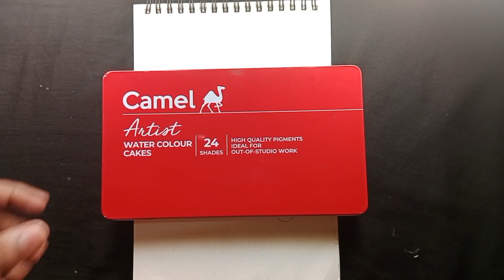"Master the Art of Painting Fish: A Step-by-Step Guide for Beginners"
In this tutorial, we'll be exploring the fascinating process of painting fish. Whether you're a seasoned artist or just starting out, this video is packed with tips and techniques to help you bring these aquatic creatures to life on your canvas.

Our skilled instructor will guide you step by step through the entire painting process, from selecting the right materials to adding intricate details that capture the shimmering beauty of fish. You'll learn about color mixing, brush techniques, and shading methods specifically tailored for fish paintings.

We'll begin by discussing the importance of reference images and how to find the perfect picture of a fish to inspire your artwork. From there, we'll explore the basic shapes and proportions that make up a fish's body, teaching you how to lay down a solid foundation for your painting.

Next, we'll dive into the exciting world of colors. Discover how to mix vibrant hues to accurately capture the unique scales, fins, and patterns of various fish species. Our instructor will provide useful tips on creating realistic texture and shine that will make your fish come alive on the canvas.

To add depth and dimension, we'll explore different shading techniques that will enhance the three-dimensional quality of your artwork. From highlighting the scales to creating the illusion of transparency in water, you'll learn how to use light and shadow effectively to make your fish painting truly captivating.

Throughout the video, our instructor will share invaluable insights and tricks of the trade, drawing from their own experience as a professional artist. You'll gain a deeper understanding of composition, focal points, and how to create a visually appealing fish painting that grabs the viewer's attention.

So, grab your brushes and join us on this artistic underwater adventure! Whether you're passionate about marine life, love exploring new painting techniques, or simply want to improve your artistic skills, this tutorial is perfect for you. Get ready to make a splash with your fish paintings as we guide you towards creating stunning, lifelike artworks that will leave everyone hooked.

1.
2.
3.
4.
5.
6.
7.
8.
9.
10.
11.
12.
13.
14.
15.
16.
17.
18.
19.
20.

1. How to paint fish
2. Fish painting tutorial
3. Step-by-step fish painting
4. Beginner's guide to fish painting
5. Fish painting techniques
6. Acrylic fish painting
7. Watercolor fish painting
8. Realistic fish painting
9. Colorful fish painting
10. Fish painting for kids
11. Fish painting ideas
12. Fish painting demonstration
13. Tips for painting fish
14. Fish painting time-lapse
15. Fish painting inspiration
16. Fish painting supplies
17. Painting different fish species
18. Fish art tutorial
19. Creating depth in fish paintings
20. Adding details to fish paintings